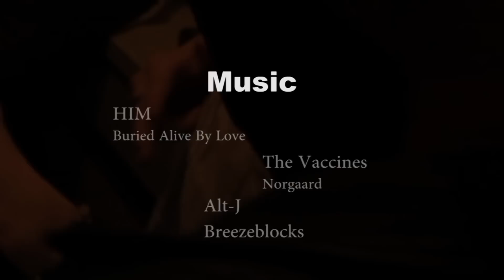Party Cannon (2013)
Special thanks to all the party people:
Joe Leese
Danny Stacey
Lewis Davison
Becky Barlow
Jodie Morton